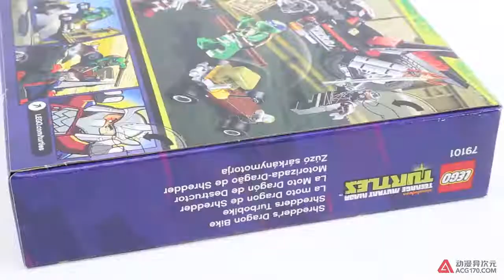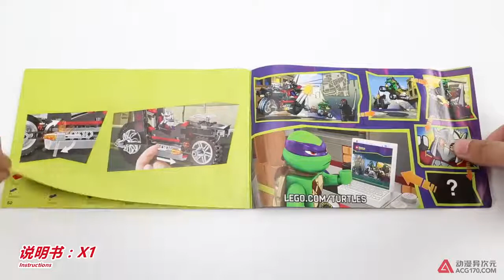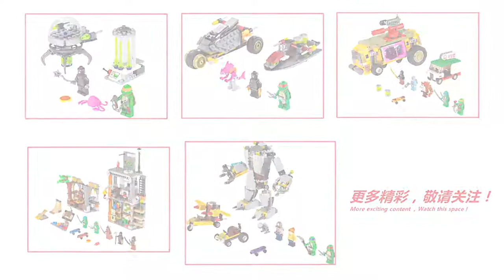005 Lego new 2018 LEGO Ninja Turtle 79101 Schlader's Xunlong Moto